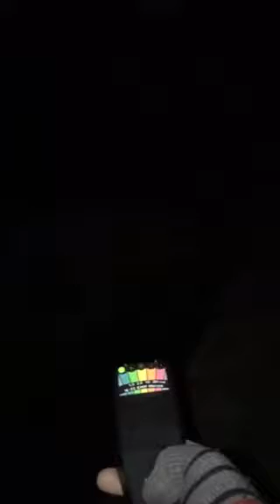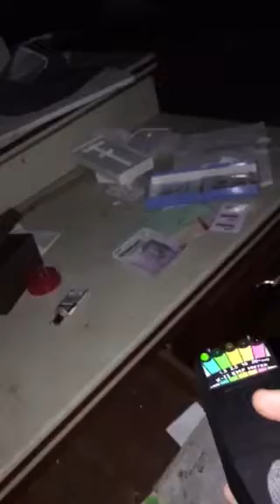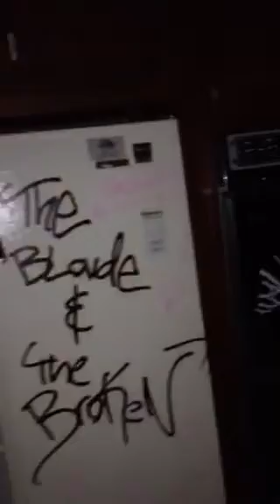Abandoned mansion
Haunted